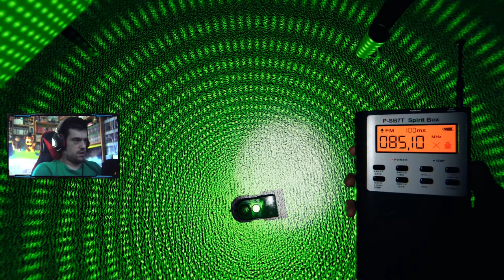EN SOLITARIO + ULTIMA ACTUALIZACIÓN = INFERNAL | Phasmophobia #46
Nuevo episodio de Phasmophobia people, en el que probaremos a jugarlo solos con la ultima actualización.